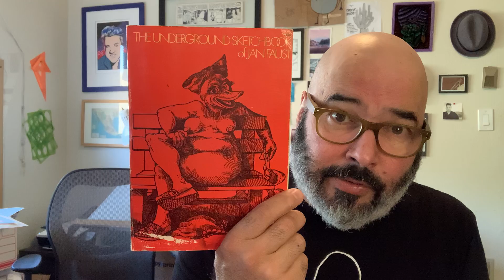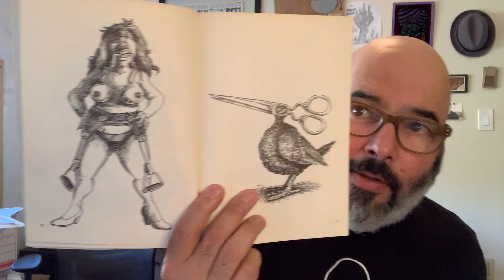Corn Tortilla Press Vlog #163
The importance of friendships especially today.